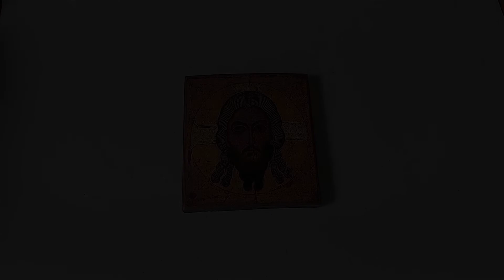The Holy Face Icon Jesus Christ